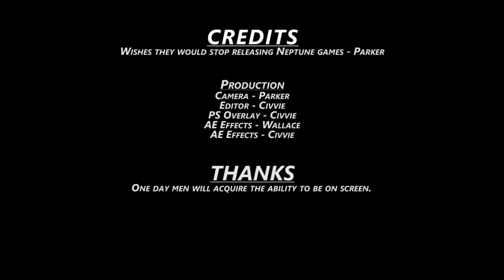Megadimension Neptunia VII - Episode 23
Time for a weird splunky style dungeon, before we find out some insecurities.